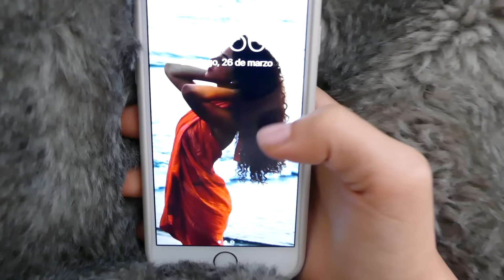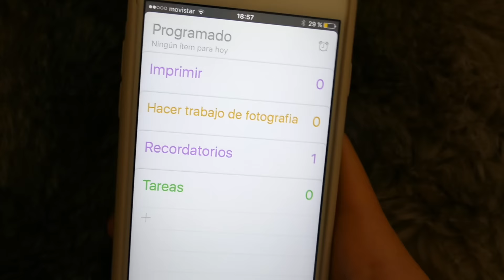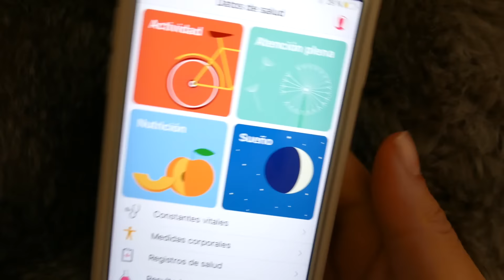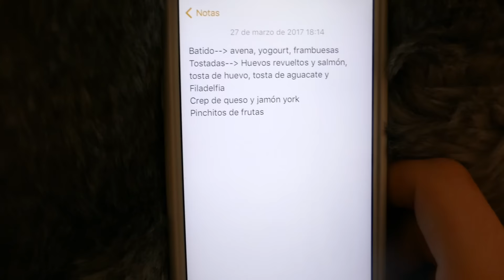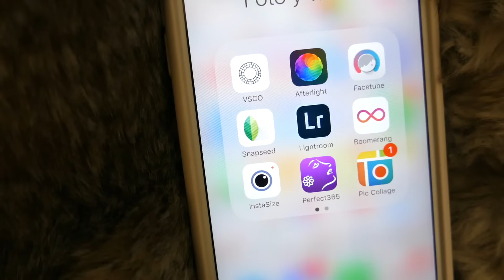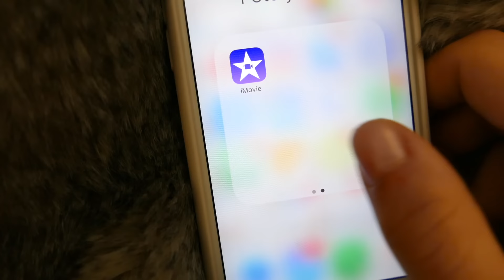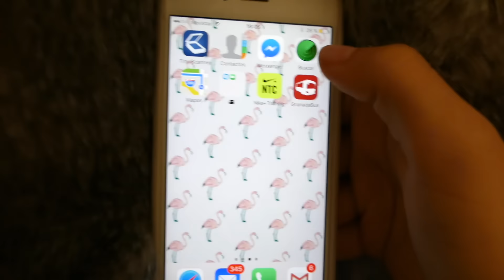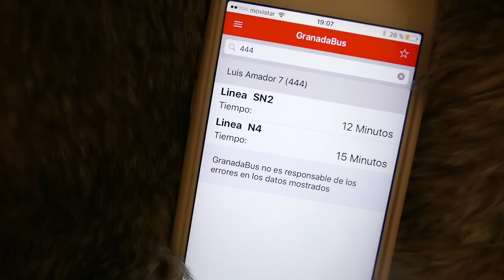TAG DEL I PHONE ¿QUE HAY EN MI MOVIL? // AVISO IMPORTANTE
HOLA AMORCITOS!

Tengo que pediros perdón porque el domingo pasado no pude subir el video! pero ya por fin lo tenéis! En este video voy a hablar sobre las apps que tengo en mi móvil 📲 y ademas os doy un aviso super importante y es que quiero que me mandéis fotitos para hacer el video de IMITANDO FOTOS!! 📸 Haré una selección de las que más me gusten y publicaré los perfiles de Instagram de los seleccionados.

Enviadme las fotos a mi Instagram oficial

Osquiero!